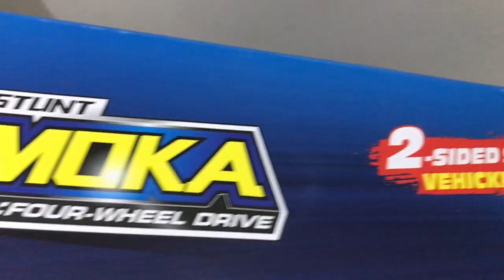Moka car Racing car RC car High speed stunt Car Unboxing remote control car elevated Chatpat kids Tv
3+ Ages| Stlint Moka Four wheel Drive| Two sided stunt vehicle| 4WD high speed racing| Go uphill easily| Double sided driving| Elevated

Features & details
* The car is able to transform and twist automatically from a flat shape to a off-road car with the button on controller, then the car body will be bowing and four wheels grab the ground more tightly and steadily. Racing or climbing, just your choice.One-click demonstration: when press the button, the car automatically present all actions including forward/backward/right/left and deformation
* Forward, Backward, Turn Left, Turn Right, 4WD, Two sides Driving, ONE KEY TRANSFORMATION, One-Click Demonstration Two sides driving: the car can still keep running when it flip over to its back, free to drive on both sides, running is endless, so is RC fun One-click demonstration: when press the button, the car automatically present all actions including forward/backward/right/left and deformation
* Strong grip, no pressure on the driving slope, built-in powerful high-speed power unit, strong torque and stronger power. After many tests, it can easily climb the mountain 45° slope without pressure.
* Kids can either drive this monster truck low and steady for smooth surfaces or raise the chassis to deal with all kinds of obstacles/ terrain. With just the press of the function button, the stunt car will automatically transform. DOUBLE-SIDED RUNNING: Never worry about turning over during play or a race for this Remote-Control RC Transformer Stunt Car by Jovial can run on both sides
* The high-speed drift car uses a four-wheel drive device as the power system, plus TPR anti-skid wear-resistant tires, making it easy to display 360° rolling drift. car rccar racingcar toysactivitiesforkids toy toys Gift Center Stunt Moka Four-Wheel-Car || 2-Sided Stunt Vehicle || 1:16 Scale || 2.4 GHZ Remote Control || Elevated System